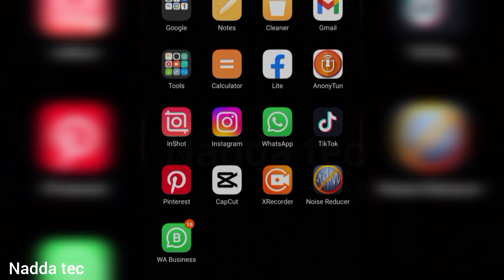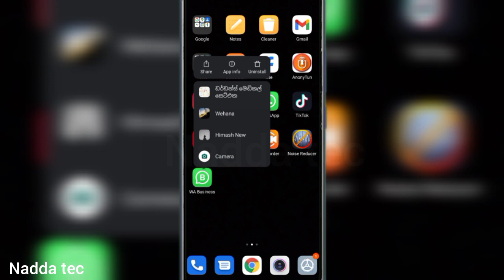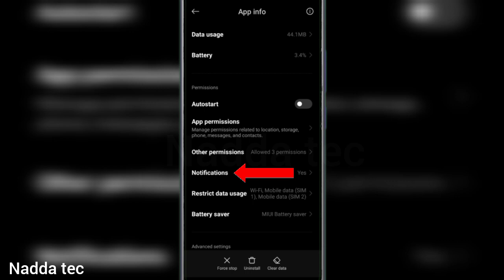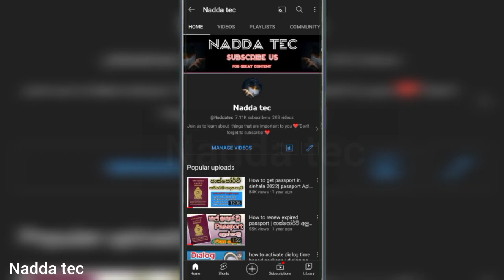How to stop showing whatsapp notification | Whatsapp secret setting 2023 sinhala - nadda tec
(සින්හල)
හලෝ කොහොමද ඔයාලට,මගේ නම නදීෂ චමිල්ක (නද්දා ටෙක්), මේ වීඩියෝ එකෙන් මම ඔයාලට කියලා දෙන්නේ වට්සැප් වල නොටිෆිකේශන් පෙන්වන එක නවත්වාගන්න හැටි ගැනයි..

(English )
Hello my name is nadeesha chamilka(Nadda tec) in this video i will show you
How to stop showing whatsapp notification
how to stop seeing whatsapp notification
how to disable whatsapp notification
how to off whatsapp notification
how to block whatsapp notification
whatsapp new secret setting
whatsapp tips and tricks
top 10 whatsapp tips
whatsapp addicters
sinhala
nadda tec

🔵 වට්සැප් සම්බන්ධ සියලු වීඩියෝ (Whatsapp )-